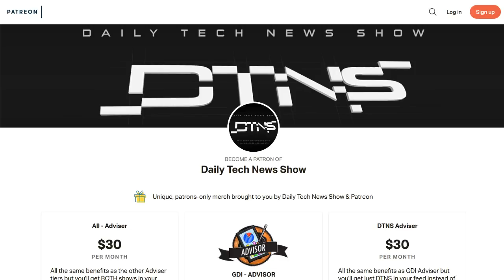2019 - 2nd Quarter Analyst Hangout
Check in with DTNS in our 2019 2nd quarter analyst level hang-out.